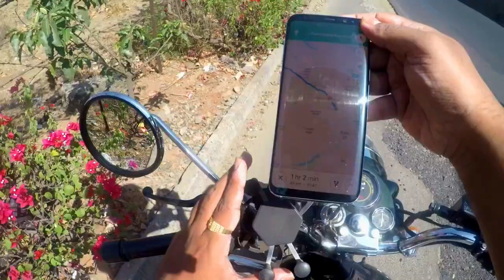MotoVlog | Pune - Lonavala | Have a look on 650 cc Monster of a Royal Enfield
Hi Friendz,

Hi Friendzz,

I am Sachin Garud from Pune.
I am here to share some life experiences, happiness, positivity in the Vlog format.
I am also having a main Youtube channel named DrugDaddy .. Please show some love to that too..
Also Please visit & share my Facebook page 'DrugDaddy' and my Instagram ID 'drugdaddysg'